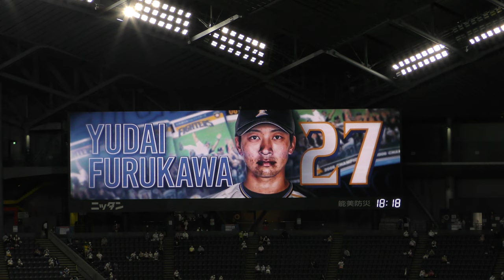古川裕大 登場曲 左バッターボックス/巧龍一 クラシックシリーズ仕様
北海道日本ハムファイターズvsオリックスバファローズ　@札幌ドーム